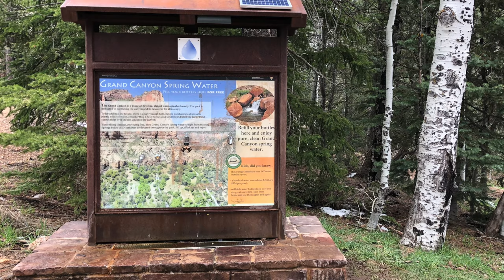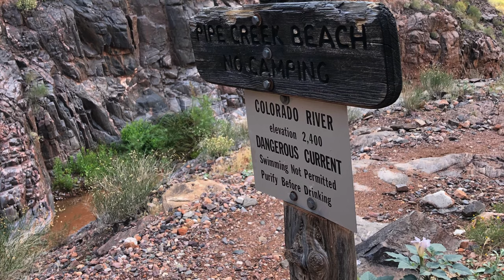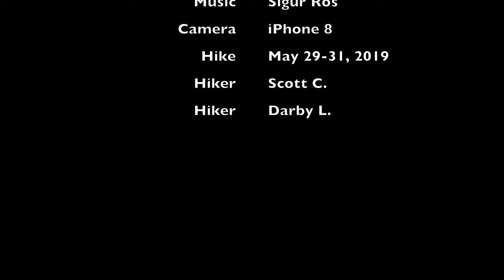Grand Canyon - North Rim to Bright Angel Trailhead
This video is about Grand Canyon - North Rim to Bright Angel Trailhead